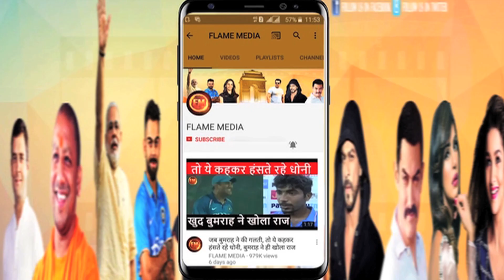अब राहुल द्रविड ने लगाई टीम इंडिया को फटकार...ऐसे तो नहीं जीत पाओगे वर्ल्ड कप